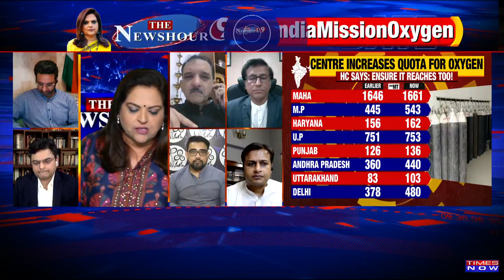Covid Crisis: India grapples with oxygen, where is the supply reaching? | The Newshour Debate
On the Newshour Debate, Navika Kumar discusses the state of the oxygen crisis in India. With the states running out of oxygen supplies, the panel comments on the behavior of the Union minister Prahlad Patel on a common man begging for oxygen to save his mother. The ground reality midst the gravity of the crisis, with the hospital with mere hours of oxygen left is brought into the discussion. States are being delivered with underpromised supplies by the center and are experiencing extreme delays from the administration side. This situation highlights the breakdown of the system, crying for help.
Vice Chairperson Jasmine Shah, of a Delhi based think tank comments on how out of the 300 MT oxygen only 180 reached the state and the rest was hijacked by the producing states. Watch the video to know more!